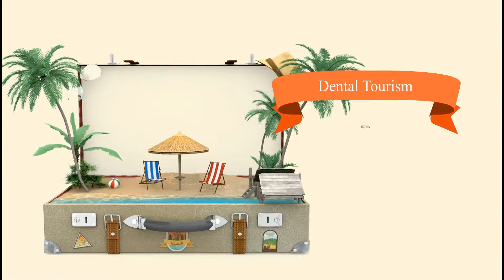Signature Smiles Mumbai Review | Maryam Nasim | Australian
Our patient Maryam Nasim from Australia shares her great thoughts about the wonderful experience she has had with us! We love hearing your feedback!